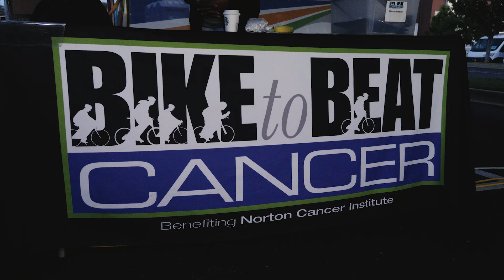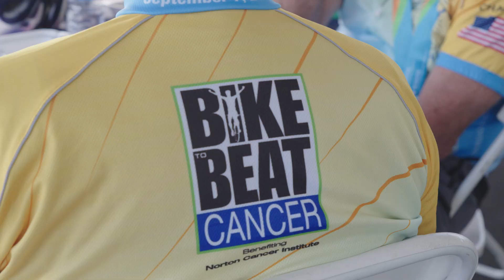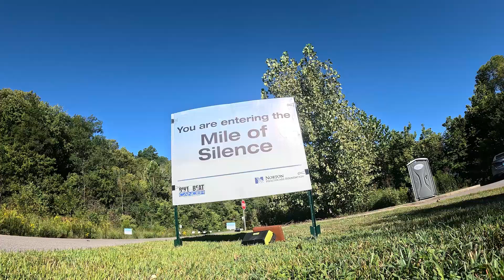Bike to Beat Cancer 2024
The 16th Bike to Beat Cancer was a huge success, made possible by the amazing support of our riders, sponsors, donors, and volunteers.

To our dedicated riders, your strength and determination shone through every mile. Your passion for this cause inspires us, and we're so thankful for each pedal you pushed. 🚲